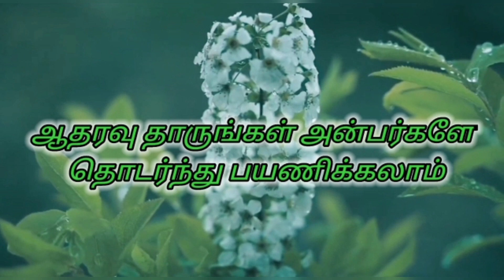Home made bucket chicken tandoori இப்படி செய்து பாருங்க😋😋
Hello friends,
In this video we are going prepare bucket chicken tandoori,please try and provide your feedbacks